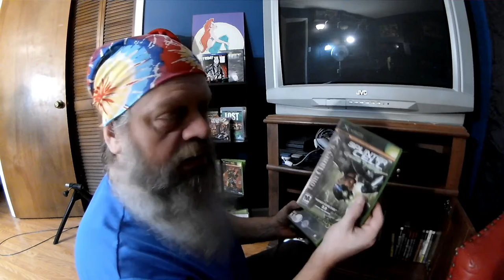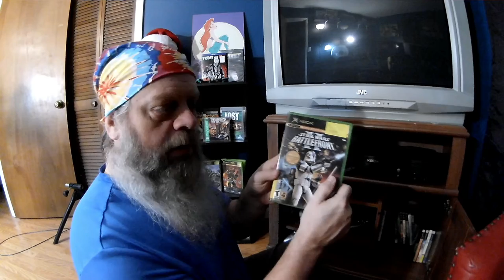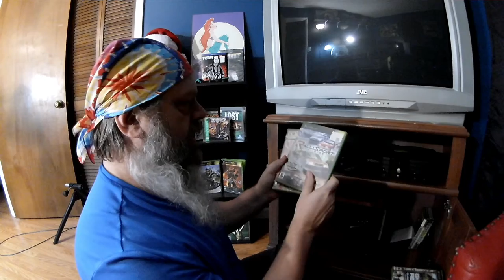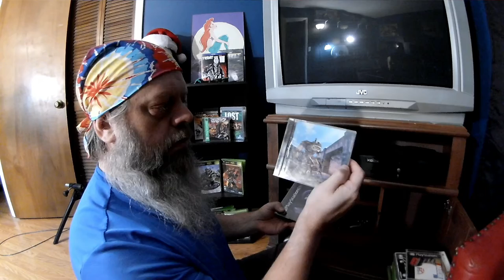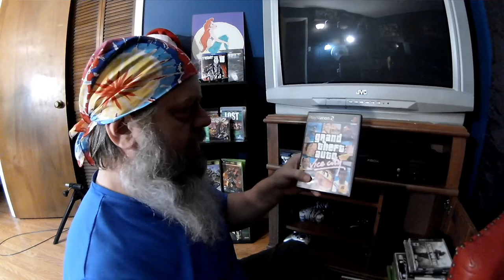A Close Look At My Game Collection 2 21 21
Just a quick look through of my humble video games.I have mini classic systems as well with lots of games on them.PLUS I have digital games on the pc..IF you have any of these or any games at all.Leave a comment and let me know what you have and your favorites and maybe a memory you have video game related.Like Share Comment Subscribe and GET UP,GET OUT,GET RAD and DO IT TO IT!!

Relaxing, inspiring and soft track made with warm mallets, jazzy bass and upbeat drums. This music is available for commercial and non-commercial purposes.